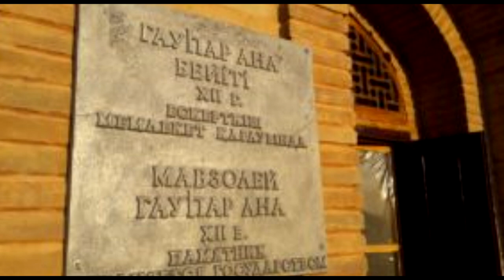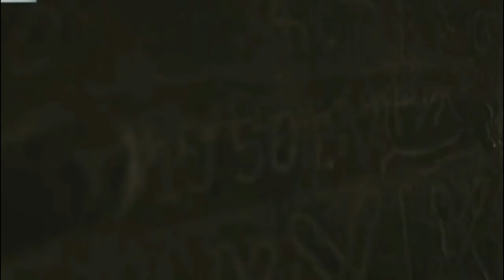Тарихитуризм Түркістан – туризм ордасы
Құрметті көрермен алдарыңызға Түркістан өңіріндегі 5 көненің көзіндей сақталған 5 тарихи орындарды ұсынамыз